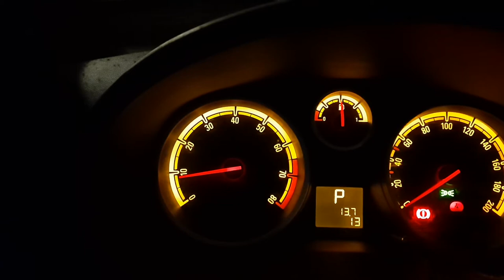Заводится со второго раза на холодную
Опель Корса Д заводится со второго раза на холодную. Напряжение на аккумуляторе 12,0 В